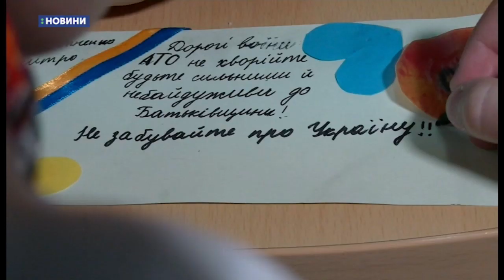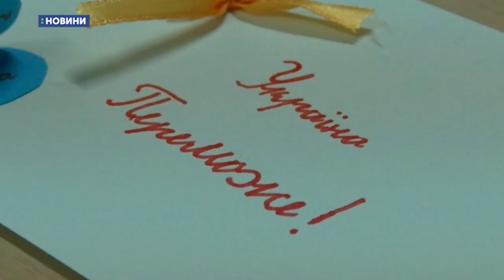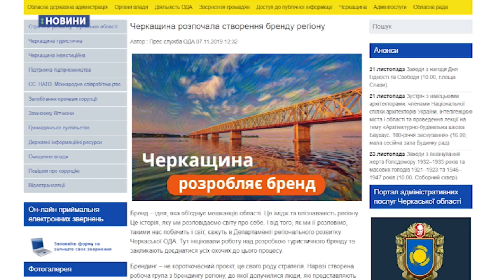25.11.2019. Новини. 08:30